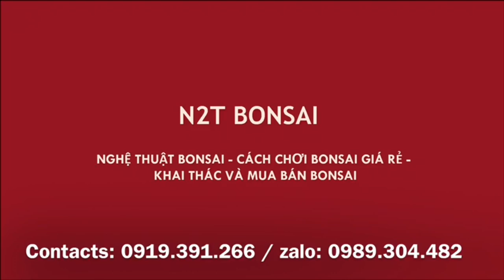CÂY ỔI NÀY TUY BỆ HƠI THÔ NHƯNG LÀM ĐƯỢC, CÓ HƯỚNG LÀM RỒI NÊN MUA - GUAVA TREE VIETNAM BONSAI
Một số cây khủng xuất hiện ở chợ vạn phúc sáng nay